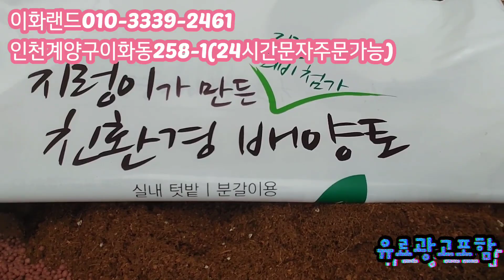특집/다육이농사이렇게/구경오세요 다남다육010-3339-2461